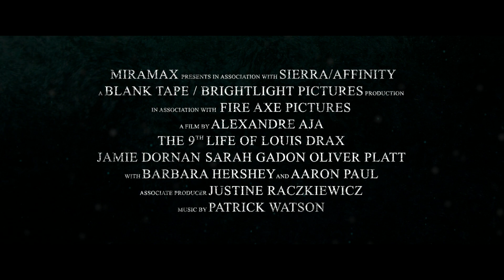Das 9. Leben des Louis Drax | Trailer (Deutsch / German) | 2017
FSK 12 | Jetzt als DVD, Blu-ray und VoD ➤

➤ Ein visuell außergewöhnlicher Mysterythriller mit einer Story, die die Zuschauer von Anfang an mitreißt – mit Jamie Dornan, Sarah Gadon und Aaron Paul

Louis Drax ist kein normaler Junge. Jedes Jahr stoßen ihm unter rätselhaften Umständen schreckliche Unfälle zu, die er aus unerklärlichen Gründen immer überlebt hat. An seinem neunten Geburtstag erlebt Louis sein bisher schlimmstes Unglück: Er stürzt in eine tiefe Schlucht und fällt ins Koma. Nach dem Vorfall verschwindet Louis’ Vater spurlos und der Junge wird in der Koma-Klinik von Dr. Allan Pascal behandelt. Dieser untersucht mit ungewöhnlichen Methoden, wie es zu dem Unfall kommen konnte. Während er immer tiefer in das Bewusstsein des Jungen vordringt, übt Louis’ Mutter Natalie eine seltsame Faszination auf Dr. Pascal aus …

Regie: Alexandre Aja
Darsteller: Jamie Dornan, Sarah Gadon, Aiden Longworth, Aaron Paul, Oliver Platt, Barbara Hershey